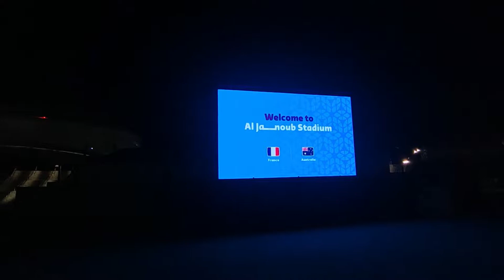Al Janoub Stadium | November 22, 2022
Al Janoub Stadium lies in the southern city of Al Wakrah, one of Qatar’s oldest continuously inhabited areas. A city rich in history but with its sights set on a new horizon – the future of football. As the FIFA World Cup 2022™ plays out, the world will be invited into some of the most unique stadiums ever built for the beautiful game – Al Janoub Stadium sits firmly in that category. The stadium’s captivating design reflects the wind-filled sails of Qatar’s traditional dhow boats – in tribute to Al Wakrah’s fishing and pearl diving past. For centuries these beautiful crafts have sailed through Gulf waters and far beyond, returning laden with the sea’s bounty. After the tournament, Al Janoub’s capacity will be reduced, with seats donated to other sporting projects around the world. This will also guarantee an electric atmosphere for Al Wakrah SC matches. Beyond football, the venue’s is surrounded by luscious parkland featuring sport and leisure facilities which will benefit the whole community for years to come. The future is bright for this wonderful arena.